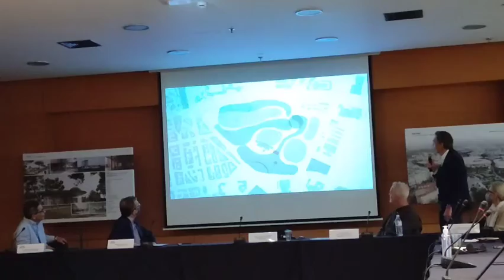THESSTODAY.GR - Η εικόνα της ΔΕΘ μετά την ανάπλαση